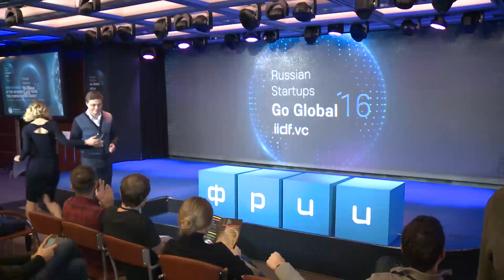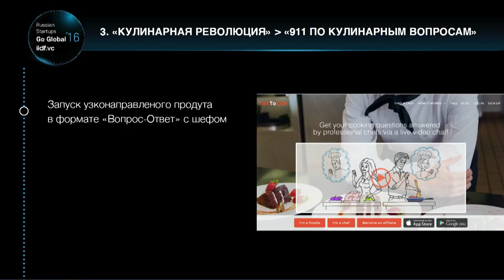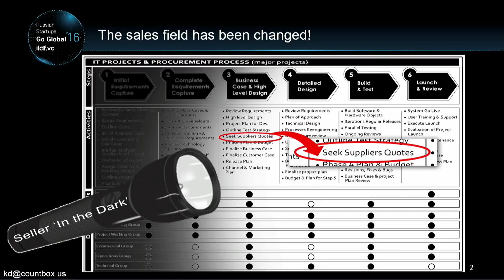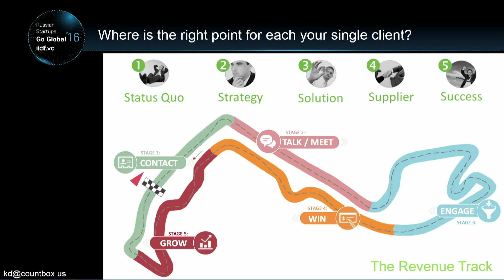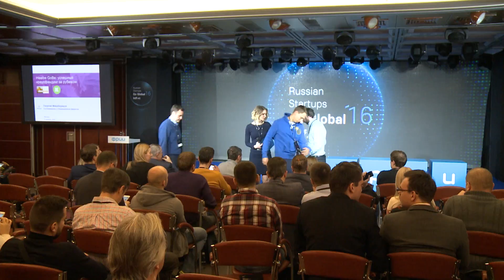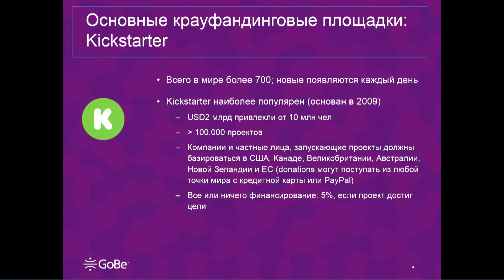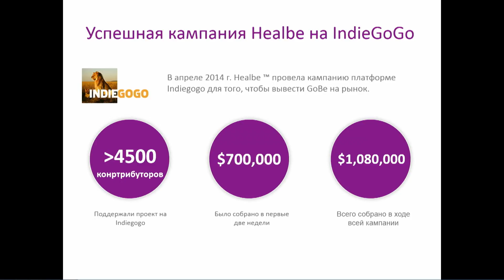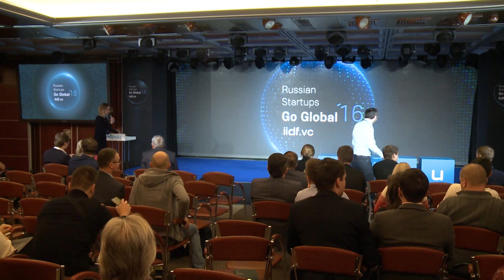RSGG 2016. Часть 3: истории стартапов